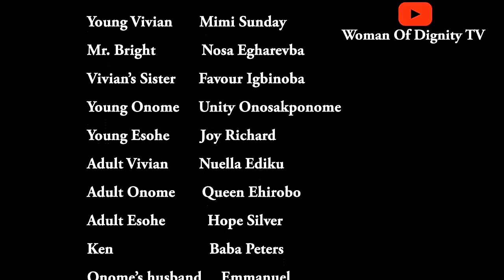power in the tongue part 1 latest Benin movie 2021 produce by woman of dignity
always speak good things out of your mouth